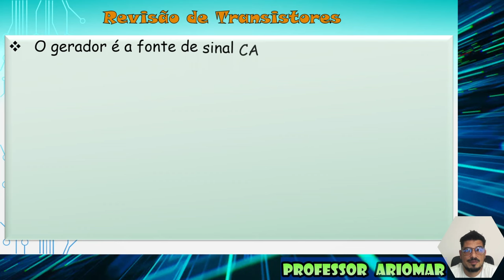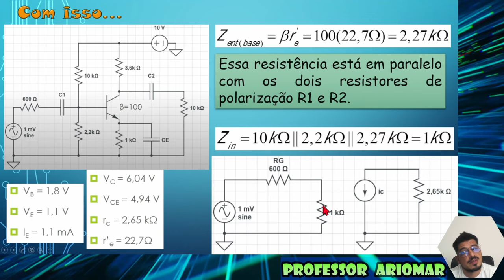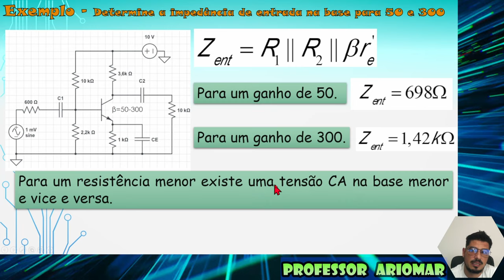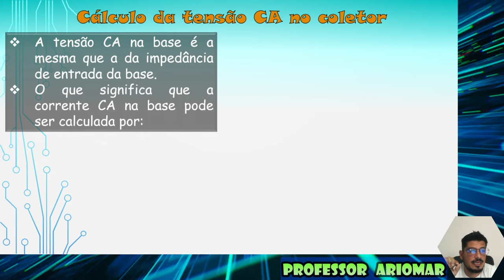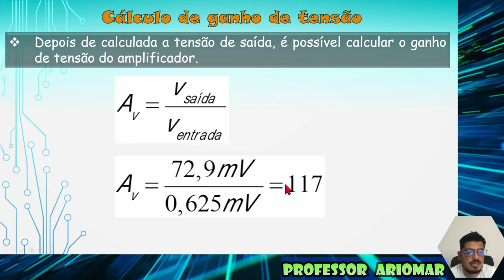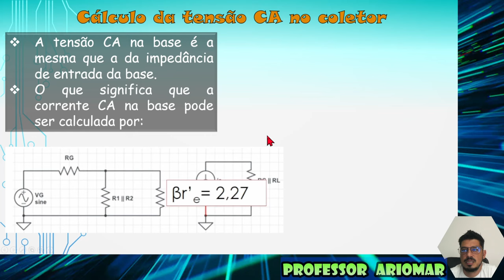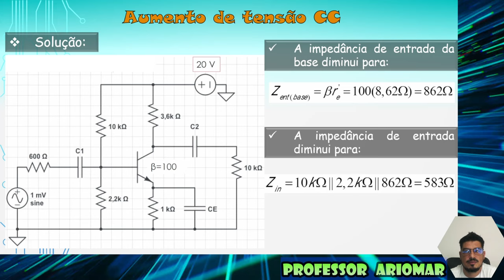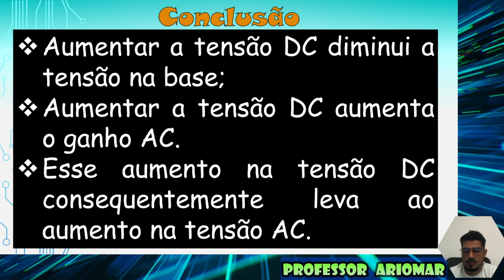Aula 02- Eletrônica analógica _ Amplificadores de Tensão (1ªparte)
Alô você!

Vamos aprender como montar circuitos CA, utilizando capacitores, transistores e resistores, com tensão CA e CC.
Analisando amplificadores de Tensão.
Está é a primeira parte desta aula, confira o próximo vídeo na sequencia desta playlist.